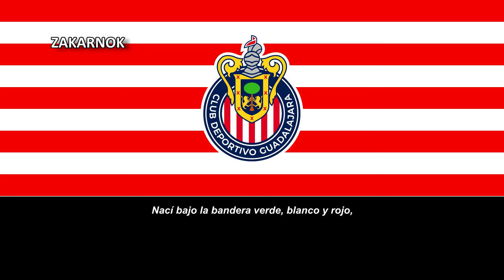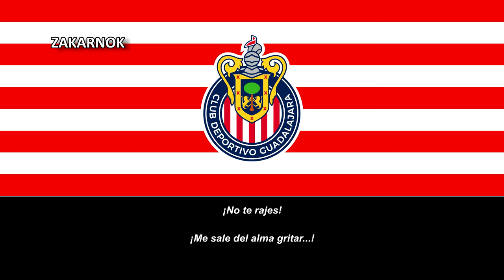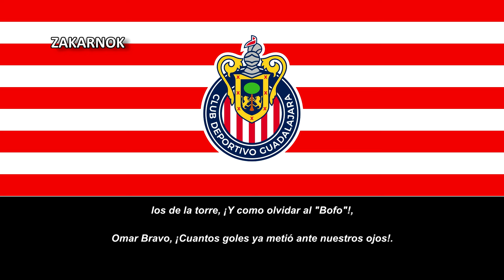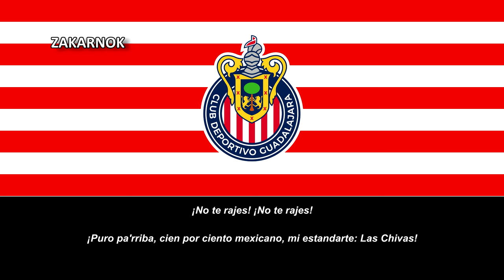Canción del Chivas Guadalajara: "¡No te rajes!"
Página oficial del club:
El Club Deportivo Guadalajara, más conocido como Guadalajara, Chivas Rayadas del Guadalajara o simplemente Chivas, es un club de fútbol profesional con sede en Guadalajara, Jalisco, México. Fue fundado oficialmente el 8 de mayo de 1906 por el comerciante y agente de ventas belga, Edgar Everaert, bajo el nombre de «Unión Football Club», mismo año en el que comenzó su actividad futbolística.

Participa en la máxima categoría del balompié profesional mexicano, la Primera División de México, desde su fundación en 1943, siendo, junto al Club América, uno de los dos únicos equipos que han logrado disputar todos los torneos de dicha competición.

La característica más representativa que distingue históricamente al Club Deportivo Guadalajara del resto de los clubes en México, es su política de jugar únicamente con futbolistas mexicanos por nacimiento. También es reconocido históricamente por ser un club que trabaja en la formación de jóvenes futbolistas, que abastece principalmente a la mayoría del plantel en el primer equipo y a las distintas categorías de la selección de México.

Esta política y tradición no aplica con los entrenadores, que sí pueden ser extranjeros.

Durante más de 100 años el Club Deportivo Guadalajara ha mantenido una fuerte rivalidad futbolística con el Atlas Fútbol Club, equipo vecino de la ciudad de Guadalajara, Jalisco. Clásico tapatío es el nombre con el que se conoce a los partidos disputados entre ambas instituciones, consideradas las más tradicionales y representativas de dicha ciudad. La longevidad de este clásico ha hecho que estos equipos se hayan enfrentado en prácticamente todas las instancias de competición del fútbol mexicano, incluyendo el Campeonato de Primera División, la Copa México, el Campeón de Campeones y la Liga de Occidente a nivel amateur.

El conjunto rojiblanco también disputa el denominado Clásico del fútbol mexicano frente al Club América, considerado por muchos uno de los partidos más importantes del torneo mexicano. A este encuentro se le viene nombrando como clásico desde mediados del siglo XX, y actualmente representa, para muchos aficionados de ambos equipos, la mayor rivalidad existente. Su origen esta muy ligado a los medios de comunicación, ya que es a partir de la adquisición del América por parte de Telesistema Mexicano que se le empieza a dar relevancia a este partido.

Otras rivalidades han surgido con el tiempo, pero no han logrado tener una mayor repercusión, a nivel local el Guadalajara ha tenido grandes enfrentamientos contra el Club Deportivo Nacional y el Club Deportivo Oro, mientras que a nivel nacional los duelos frente a Universidad Nacional y Cruz Azul han provocado interés entre los aficionados.